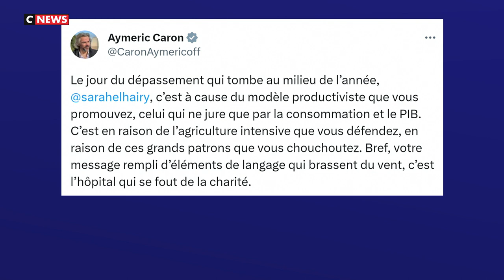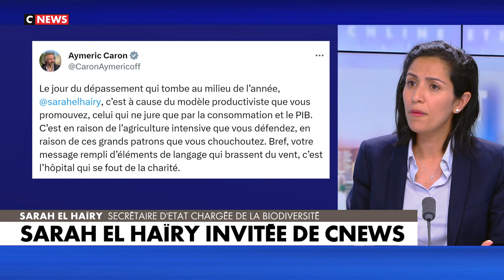La France est le pays qui s'engage le plus fortement sur l'environnement | Sarah El Haïry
Sarah El Haïry, secrétaire d'État en charge de la Biodiversité et vice-présidente du MoDem, était l’invitée de CNews ce mardi 2 août. Revoir son entretien.